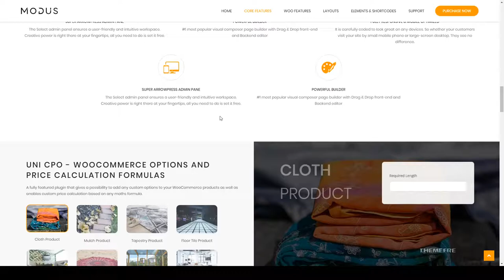Piper - Modern Furniture WooCommerce Theme bedroom electrical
Columns 4+

 Layout Responsive

 Tags bathroom, bedroom, curtain, decor, electrical, fabric, furniture, glass, granite, interior, kitchen, shop, store, water equipment, wood